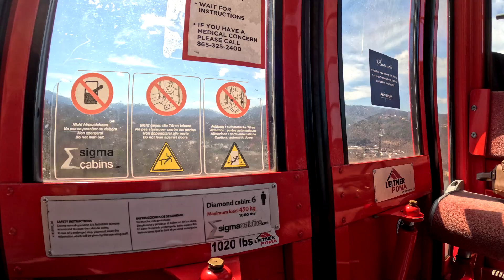The Secret Amazing Side of Gatlinburg, Tennessee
Gatlinburg, Tennessee, is a charming mountain town nestled at the entrance of the Great Smoky Mountains National Park. It's known for its breathtaking scenery, outdoor adventures, and rich Appalachian culture. Visitors can enjoy hiking, scenic drives, and wildlife spotting in the park, or explore the town's many attractions like the Gatlinburg SkyLift, Ripley's Aquarium, and Ober Gatlinburg ski resort. With its mix of natural beauty and family-friendly entertainment, Gatlinburg offers something for everyone year-round.
Hidden Food Gems of Gatlinburg You Must Try

👉 A Day In NYC (Part 2): Times Square Virtual Tour 4k - The Heart Of New York City

✅ About MadrasTravelTales.

Welcome to MadrasTravelTales! 🌍 Your ultimate travel companion, exploring vibrant cities, serene landscapes, and everything. From the bustling streets of New York City to the breathtaking beauty of the Rocky Mountains, we're on a mission to uncover the hidden gems, cultural treasures, and natural wonders each destination offers. Join us on this journey as we share unforgettable experiences and endless tales worldwide. Ready for adventure? Let's explore together!

🔔 If you love traveling the world, you won't want to miss out on the latest adventures.

ADD HASHTAGS